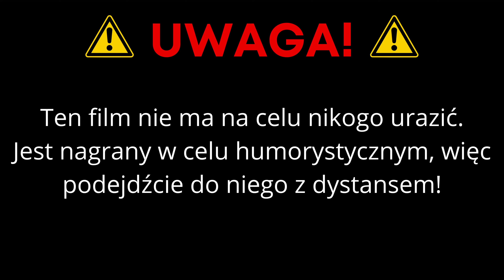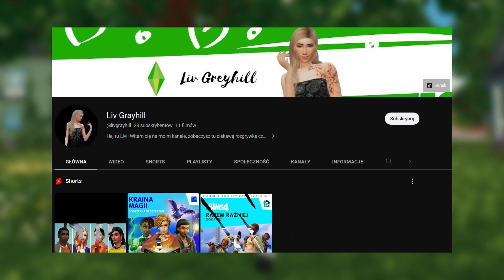JESTEM PRZEGRYWEM?! || 5 TYPÓW GRACZY W SSO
☆꧁✬ INFORMACJE ✬꧂☆

🦄(Serwer, na którym można mnie znależć): Toffe Hill

🦄(Gościnnie): @livgrayhill